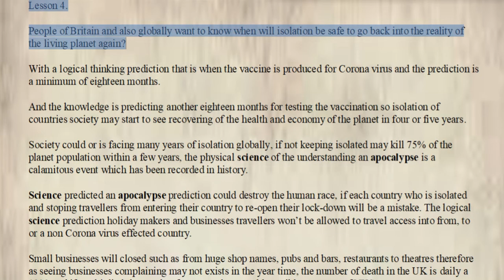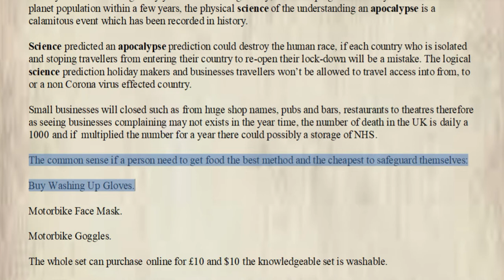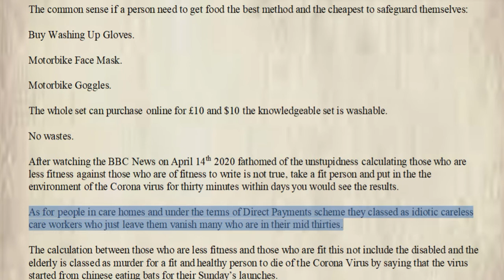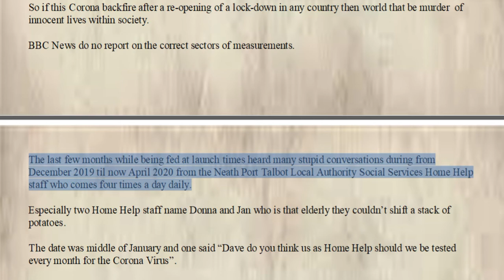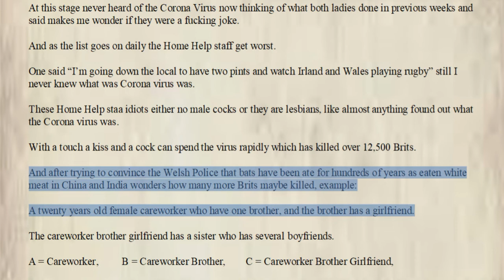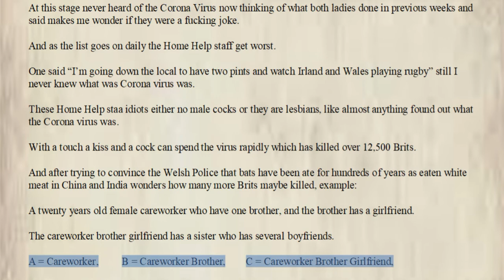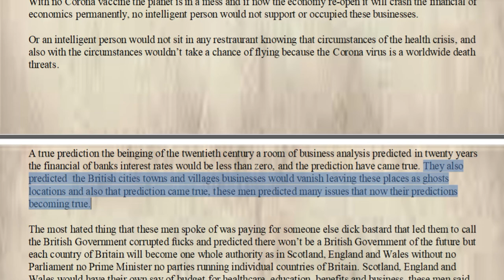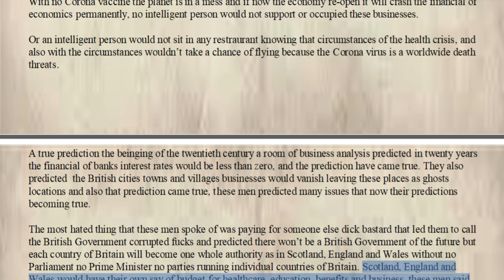Lesson 4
Lesson 4 - Predictions